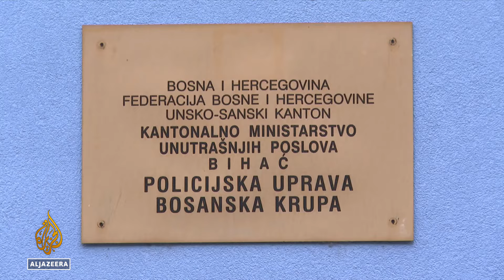Maloljetnik ubio policajca u Bosanskoj Krupi, krivično djelo okarakterisano kao terorizam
Maloljetni napadač nožem je ubio policajca Ozrena Marana, a drugom policajcu Avdi Hasanoviću nanio teške povrede u zgradi Policijske uprave Bosanska Krupa. Hasanović je operisan u Kantonalnoj bolnici u Bihaću i stabilno je. Iz MUP-a USK saopšteno je da napadač ima manje od punih 15 godina, a da je Kantonalno tužilaštvo ocijenilo da počinjeno krivično djelo ima elemente terorizma. Sa sjeverozapada BiH izvještava Ljiljana Smiljanić.